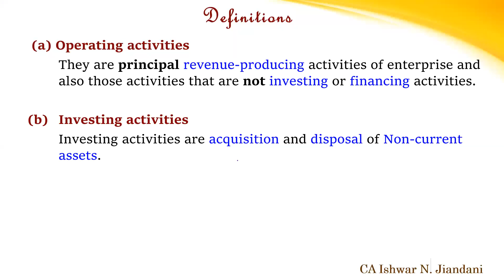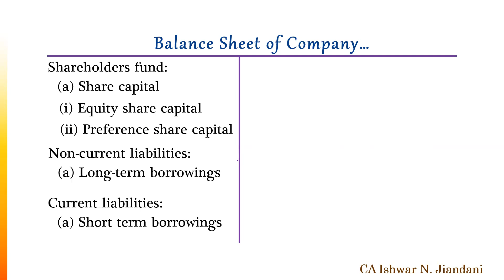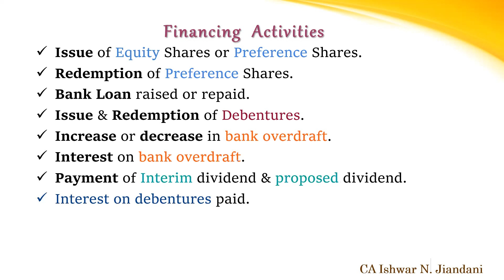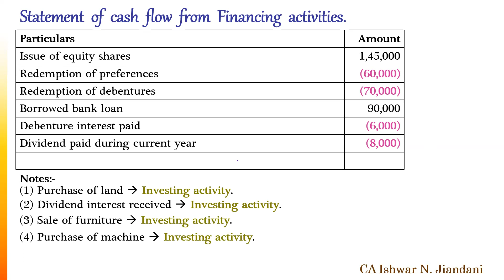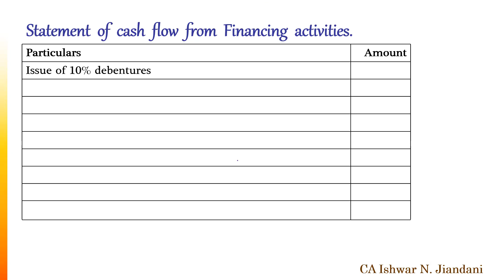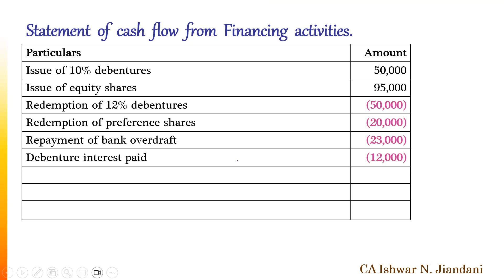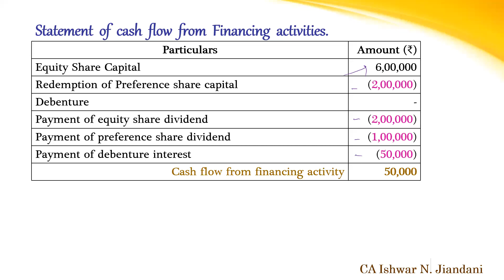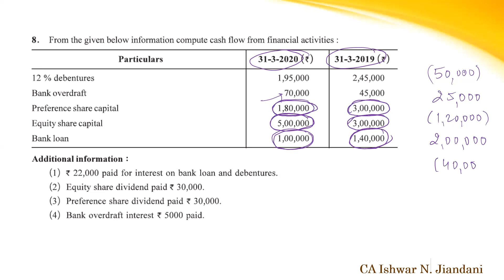Financing Activities | Cash Flow Statement | Class 12 Accounts | Gujarat Board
Cash Flow Statement sums related to financing activities asked in class 12 Gujarat Board